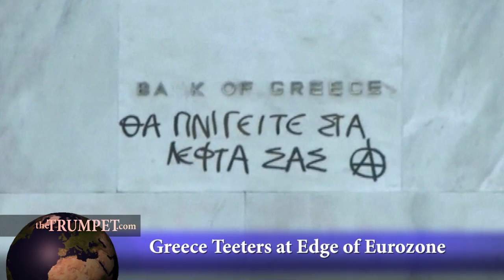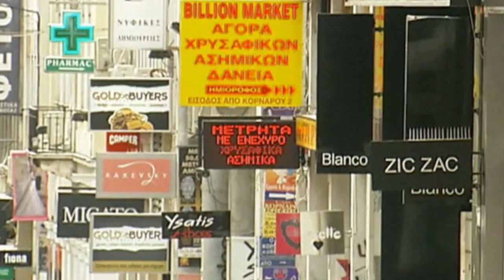Greece Teeters at Edge of Eurozone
Greece's ongoing financial crisis has pushed it to the brink of leaving the eurozone. Yet analysts are not sure whether such a fracture will be good riddance for Europe, or whether the financial shockwave will leave the rest of Europe's economies in shambles.

If Greece leaves the eurozone, the National Bank of Greece estimated on Tuesday that citizens could lose more than half their current income. The bank also warned that the current unemployment rate of one in five will likely rise to one in three. Many analysts say these statistics would outweigh any benefit Greece would gain from leaving the euro.

But Greeks would not be the only ones to suffer from an exit.

The managing director of the Institute of International Finance predicted a Greece departure could cost the EU more than $1.25 trillion.

Last Thursday, European leaders expressed "strong desire" to keep Greece on the euro. Polls on Wednesday show that more than 80 percent of Greeks prefer to stay in the eurozone in "at any cost."

There are other costs to consider in this euro crisis, however. Rober Halver, chief analyst of Baader Bank, calculated that while a Greece exit would cost Germany more than $100 billion, it was "more important" to consider how Germany is affected if Greece stays in.

With Germany controlling so much of the aid money to Greece, it is Germany's analysis that ultimately counts in determining whether Greece leaves or not. Continue to watch this crisis develop. The Trumpet believes the crisis will ultimately lead to a transformation of Europe with Germany firmly in charge. For more information on this forecast, read our article "A Deadly Secret Plot Has Been Uncovered"